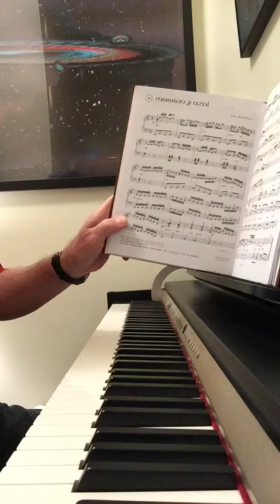Marron y Azul by Astor Piazzolla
Marron y Azul by Astor Piazzolla played by David Smith DVDSMTH twitter: @TWav1d